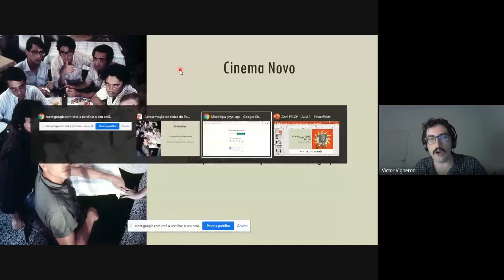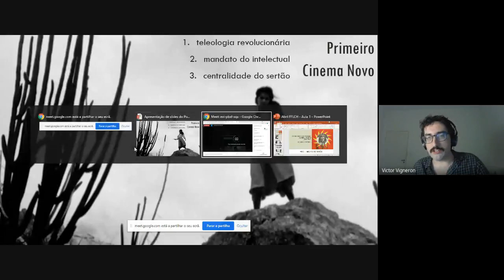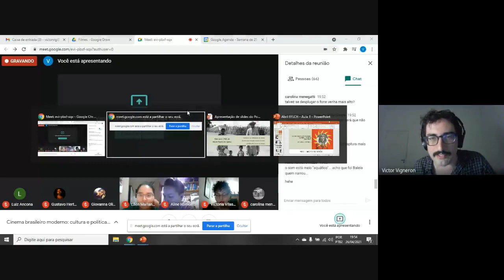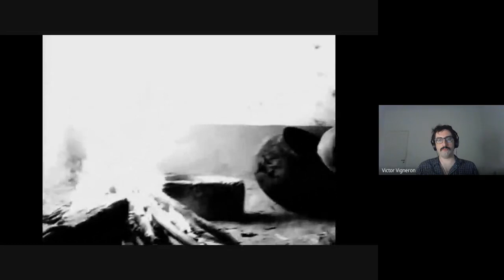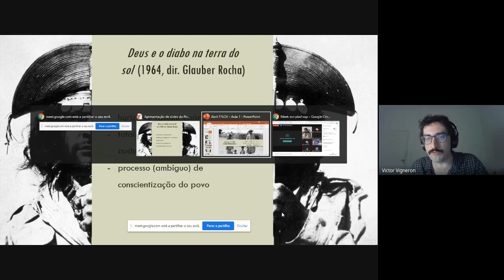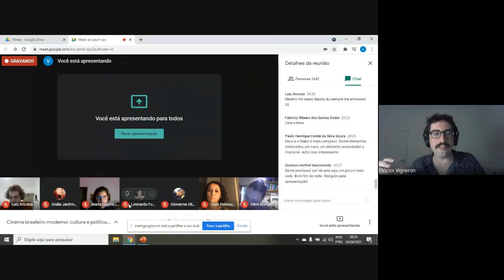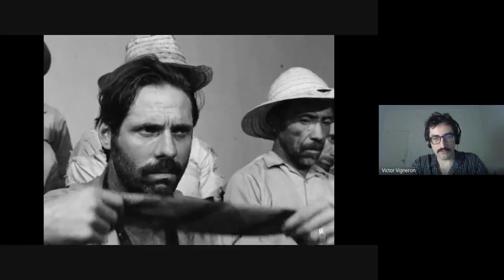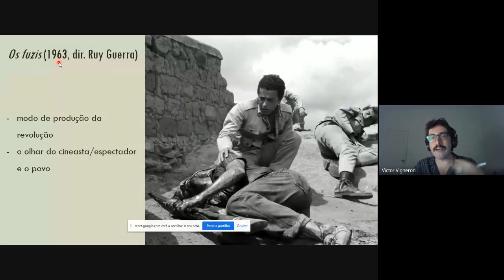Cinema brasileiro moderno: cultura e política, 1963-1969 - Aula 1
Objetivo
1. Analisar alguns filmes do chamado cinema brasileiro moderno produzidos entre 1963 e 1969.
2. Identificar diferentes projetos e debates que marcaram o campo cinematográfico brasileiro no período.
3. Pensar a relação entre arte e política no Brasil do período a partir de temas como resistência, engajamento, experimentação, mercado e indústria cultural.
4. Com isso, apresentar características do processo social brasileiro em um momento de amplas transformações políticas, econômicas e culturais.

Aula 1 – Imagens do Sertão
Esta aula trata da tríade canônica que permitiu a consolidação do Cinema Novo no campo cinematográfico brasileiro. Os três filmes em questão – Vidas secas (Nelson Pereira dos Santos, 1963), Os fuzis (Ruy Guerra, 1963) e Deus e o diabo na terra do sol (Glauber Rocha, 1964) – foram realizados no período imediatamente anterior ao golpe civil-militar de 1964, contexto de ampla politização que não deixou de marcar essa produção. Assim, ao lado da vinculação com determinados protocolos de abordagem da realidade brasileira (a ênfase no sertão, por exemplo), trata-se de analisar o significado dessa produção na trajetória de seus diretores, bem como articular determinadas escolhas estéticas (a fotografia, a dramaturgia, a banda sonora) aos dilemas políticos que se colocavam no momento. Por fim, essa produção será analisada à luz dos problemas que se colocaram a respeito de sua articulação com o público brasileiro e com o circuito internacional de festivais.

Coordenação
Prof. Dr. Francisco Cabral Alambert Junior, da FFLCH

Ministrante(s)
Luiz Octavio Gracini Ancona
Victor Santos Vigneron de la Jousselandiére